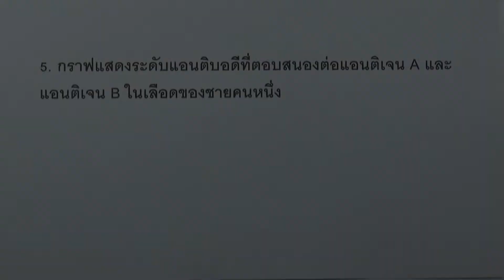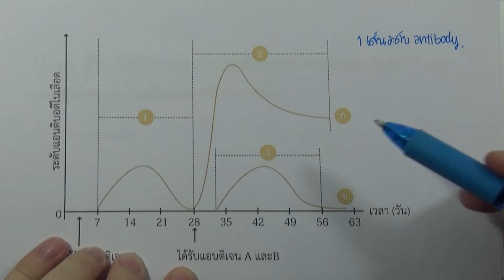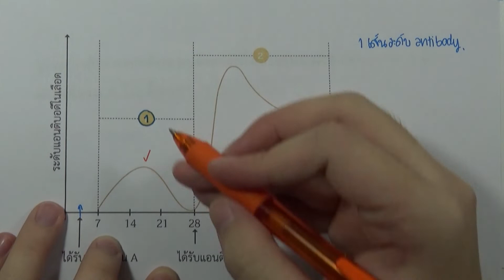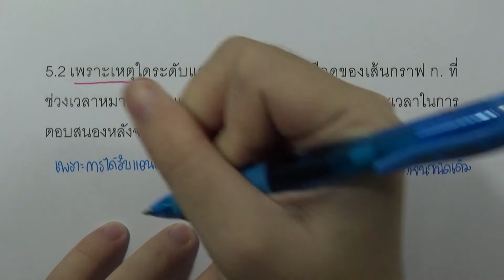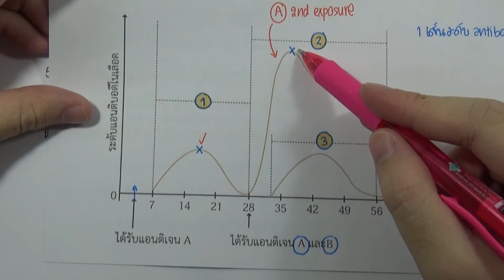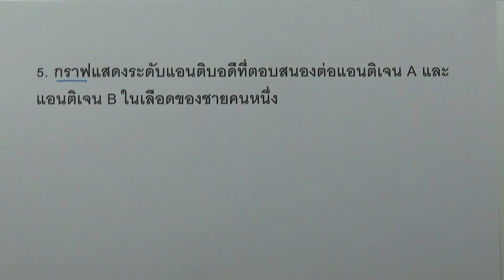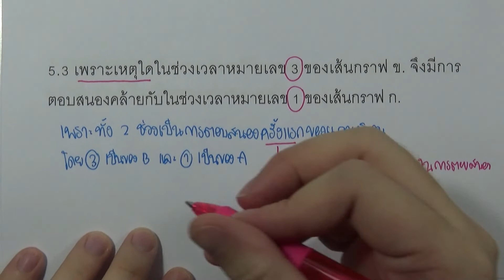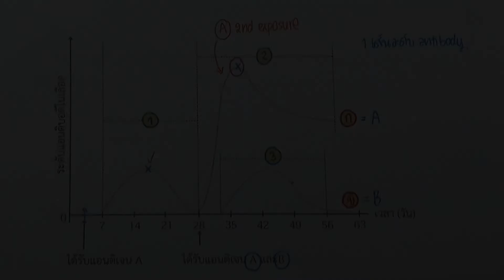ชีววิทยา เพิ่ม ม.5 เล่ม4 (2560) | บทที่16 ระบบภูมิคุ้มกัน : แบบฝึกหัดท้ายบท ข้อ 05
บทที่16 ระบบภูมิคุ้มกัน